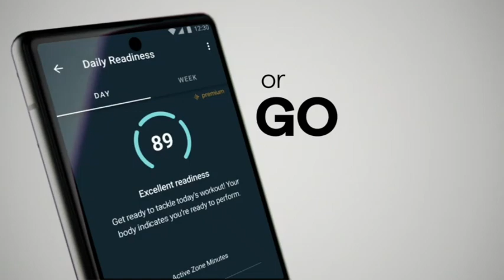Fitbit versa 4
Fitbit Versa 4 Fitness Smartwatch with Daily Readiness, Gps, 24/7 Heart Rate, 40+ Exercise Modes, Sleep Tracking and More, Black/graphite, One Size (S and L Bands Included)
*TO BUY*: